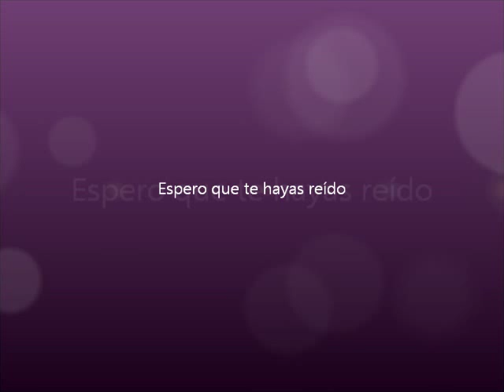la lucha interna.wmv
Es la lucha que experimenta rapunzel en su conciencia tras haberse ido de la torre. Está dudando de si ha tomado la decisión correcta, pero lo hace con muucha gracias